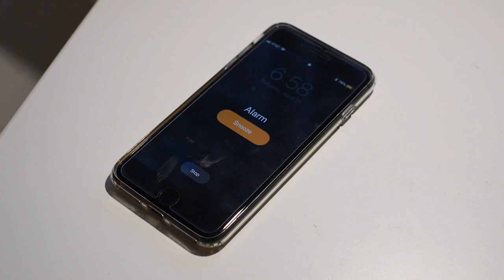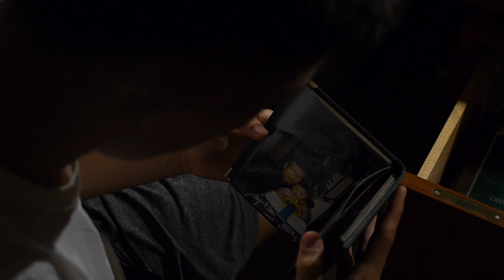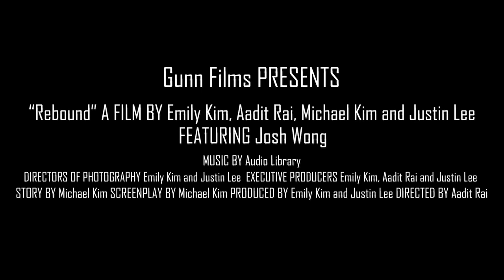Rebound (Short Film)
School Video 3 final. The story of a boy who wanted to learn basketball. Transformed.